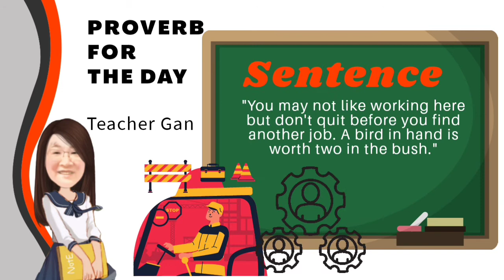PROVERB FOR THE DAY - 7 September 2020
Daily proverb for pupils.